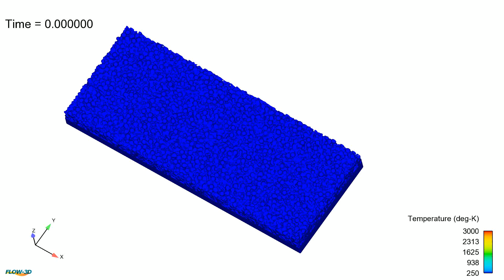Laser Powder Bed Fusion Simulation | FLOW-3D AM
A laser powder bed fusion simulation with a triangular scan strategy. Regions of interest or defects are at locations where the laser scan pattern changes direction. Learn more about how FLOW-3D can accurately simulate additive manufacturing processes